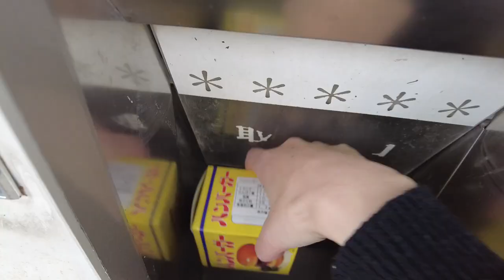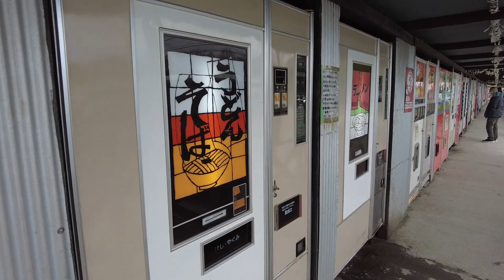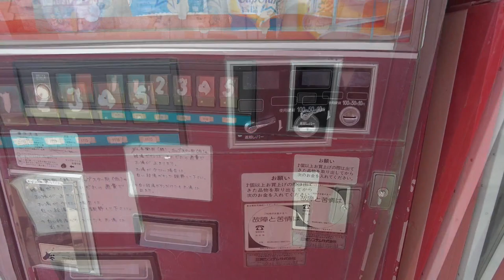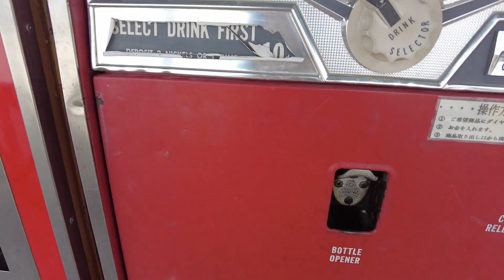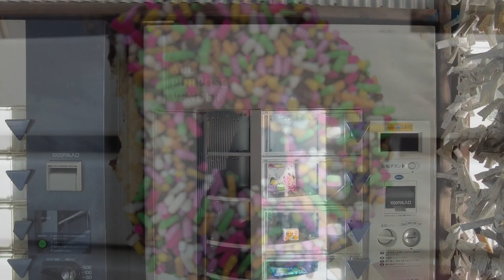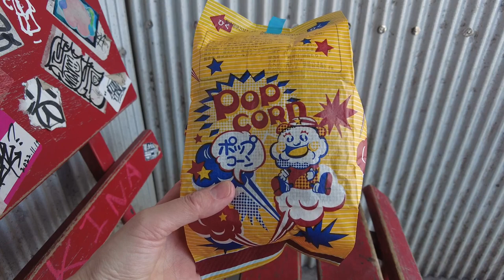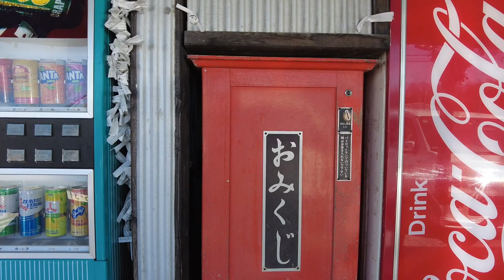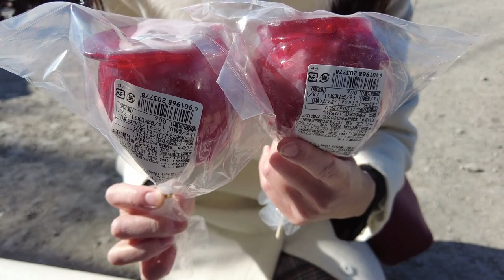The Largest Vending Machine Park in JAPAN, in the WORLD!!🍜 Ramen 🍔Hamburger🍿Popcorn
I spent the day in the place with the most vending machines in Japan! I ate and drank a variety of foods from 10:00 AM to 3:00 PM. There were many interesting retro vending machines such as ramen, hamburger, and popcorn.

🗺️Google Map
Used Tire Mart Sagamihara Store Food Vending Machine Corner

⌛Time Stamp
00:00 Opening
00:07 Sagami-Ono Station
01:23 Arrive at the vending machine park
02:22 Money exchange
02:37 Vending machine for Hamburgers
03:38 Vending machine for Cup Noodles
05:00 Vending machine for Coke
05:40 Vending machine for Chocolate Snacks
06:30 Vending machine for Doughnut-shaped candy
07:52 Vending machine for Shinkansen candy
08:37 Vending machine for Popcorn
10:24 Vending machine for Soba noodle
11:44 Vending machine for Fortune-telling slip
12:23 Vending machine for Candied apples
13:35 Garbage dump site & chairs
13:51 Time to leave

・Titles, descriptions, and subtitles are done by auto translation so may not be correct.